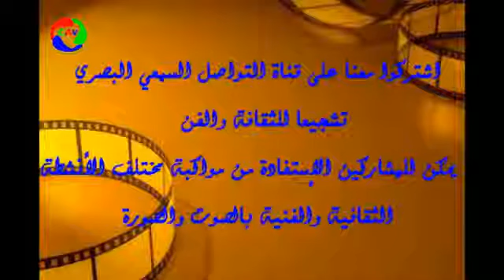قصيدة الشاعرة المغربية مليكة طالب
بمهرجان الزجل المغربي بالدار البيضاء القديمة